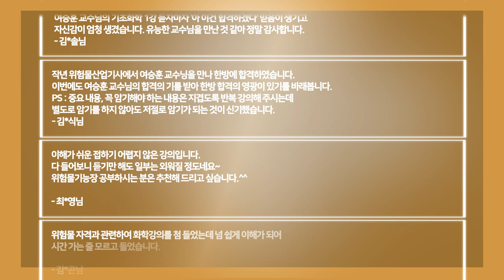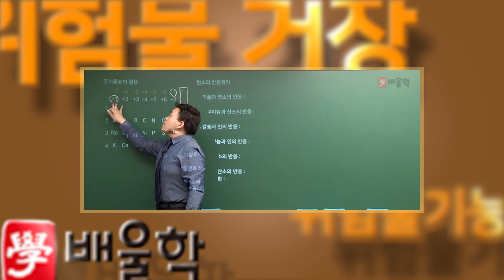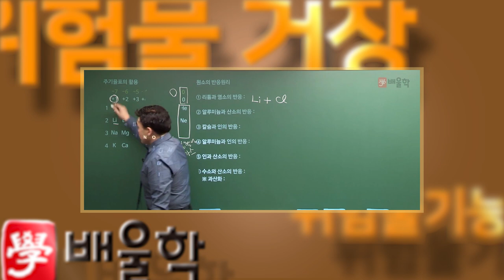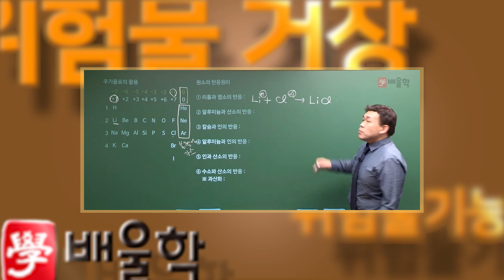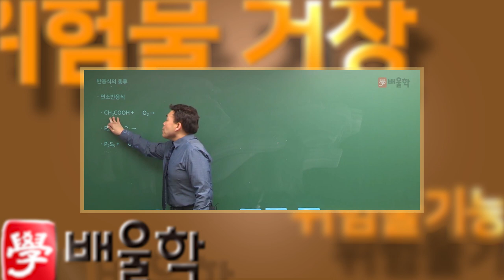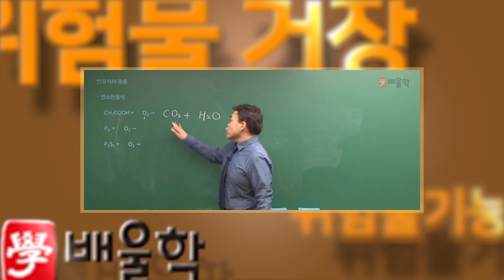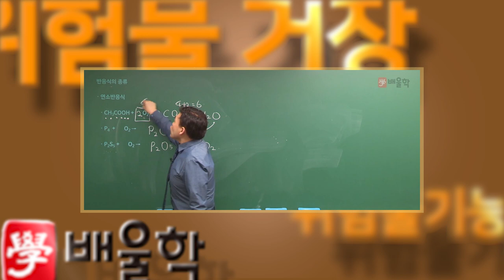[위험물기능장] 위험물의 거장 여승훈 교수의 고퀄리티 위험물기능장 강의★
한 번도 수강안한 사람은 있어도, 한 번만 수강한 사람은 없다는
위험물의 거장 여승훈 교수님의
위험물기능장 초 하이 퀄리티 합격 완성 강의!

위험물기능장, 위험물기능장응시자격, 위험물관리자, 위험물기능장실기, 위험물기능장필기, 위험물자격증,위험물기능사실기기출, 위험물기능장시험일정, 위험물교육,위험물관리사,위험물기능장실기시험,위험물기능장필기시험,위험물기능장과년도,위험물기능사실기문제,위험물기능장인강,위험물기능장난이도, 위험물기능장기출문제,위험물기능장취업,위험물기능장학원